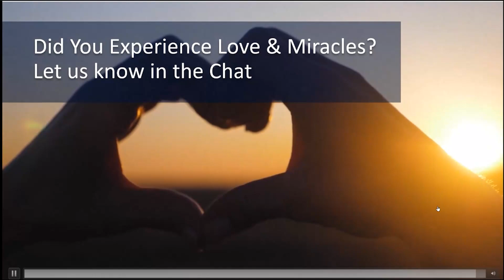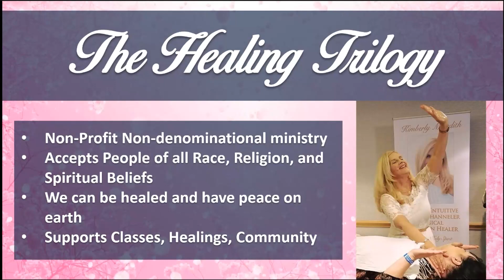Mother Mary Matrix - Healing Circle, Meditation and Prayer - 11/12/2022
Monthly Mother Mary Matrix
If you’re feeling challenged in any area of your life, this FREE online event is for you on Saturdays is a Fun interactive, heartwarming, meditation medical mediumship readings Co-Healing Group Webinar. Register today!

Kimberly offers healing and spiritual instruction, Events online and in person and personal sessions.

Kimberly Meredith is a world-renowned medical medium and healer who has
helped thousands of people from around the world. Following an accident which resulted in two Near-Death Experiences (NDEs), she received miraculous healing gifts from the Holy Spirit. Kimberly’s abilities have been scientifically validated by numerous research institutes. In addition to hosting the syndicated radio hit, The Medical Intuitive Miracle Show, Kimberly is also a frequent guest on numerous nationally syndicated radio shows and podcasts. Kimberly’s book, Awakening to the Fifth Dimension: Discovering the Soul’s Path to Healing, is available everywhere books are sold.

Kimberly Meredith Upcoming Events & This weeks classes!

LPRQ88G6TRGSZFOV